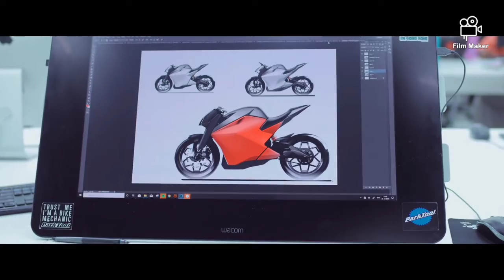Ultraviolette F77 Electric Motorcycle Launched || Online Bookings already started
Ultraviolette F77 Electric Motorcycle Launched at Rs 3 Lakh, Online Bookings to Commence on November 13